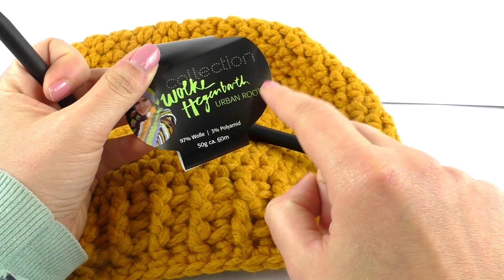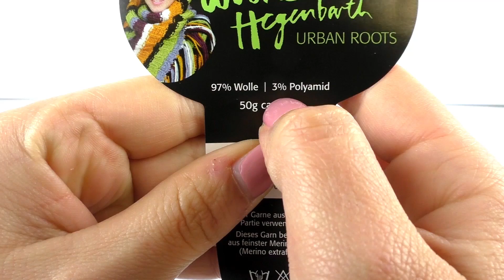手工制作DIY 帽子 超级简易 秋冬粗针彩色毛线 黄色保暖 毛线帽 棉帽自制 展示